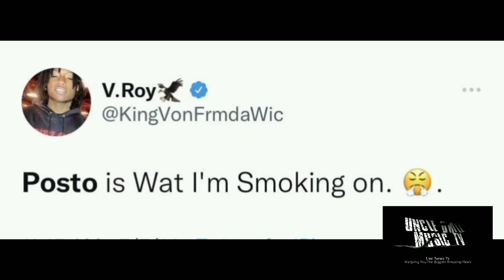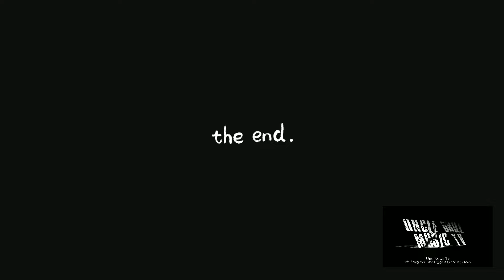Posto Lakeside was a threat,but he tried to change but he was into deep